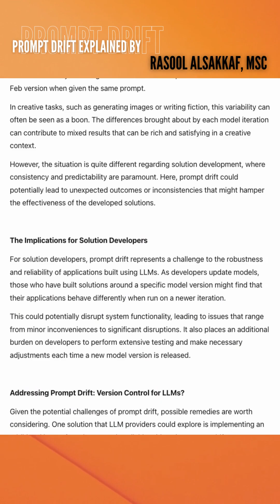PROMPT DRIFT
Gm.
So, today I was deep in my work and I happened upon something called PROMPT DRIFT.

On one side, there was @therachelwoods  video, and I totally get how annoying it is when something like a PROMPT DRIFT happens. On the flip side, it was Rasool Alsakkaf, MSc ( Technology Management), who was picking up on what Rachel was talking about in her video.

I kinda knew this sort of thing could go down, but I didn't have a name for it. Like, when I was preparing the prompts for the INS[AI]DE video a year ago (Summer of 2022), it got this distinct dystopian, slightly artsy but also kinda odd early Midjourney Official style (must've been v3 or earlier). I made the installation-video, wrapped up the exhibition, and honestly, I was totally into its weirdness. But then, months later, in November 2022, when I was putting together my dossier on this project, I prompted some of the images again. This time it was V4. And wow, they changed a whole lot. You could really see the impact the updates to the Midjourney algorithm had on the outcome.

Rachel's right, you gotta be mindful of this. It can save you a lot of heartache!

So, I thought, why not make a video to test if other AI tools have also changed or improved since I last used them? Check out the video and enjoy. Now we all know what PROMPT DRIFT means!

Much love!

// Thanks to David Fisslthaler being the Avatar and @Tenchu Georg Tenchu for the music //

PS: check out DavidHs Wednesday office hours Discord. There you get the newest updates.
Links:
Rachel's Video: